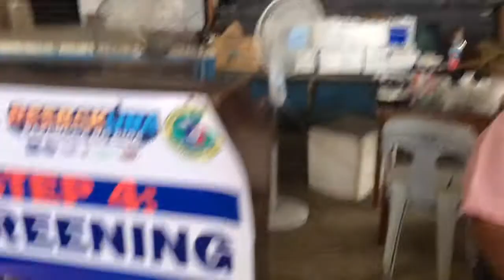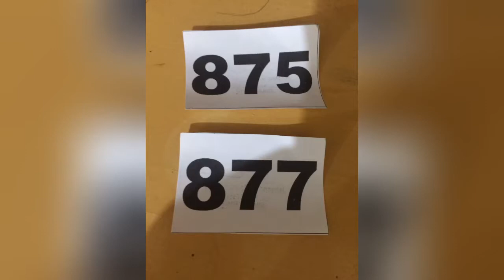Our First Dose Pfizer Vaccine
Hi guys hope you’re doing good while reading this, Yesterday we got our first Dose Pfizer vaccine, it feels better knowing We could travel soon because it’s easier to travel if u are vaccinated. I only feel little headache after the shots but no fever or so. I had 650mg of Tylenol before the shots. And drinking a lot of water eating a lot of fruits staying home and relax. Feels better to get the shot, see you soon second dose don’t know when yet they said they will text us.